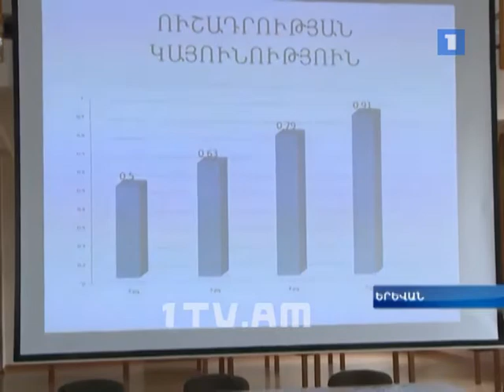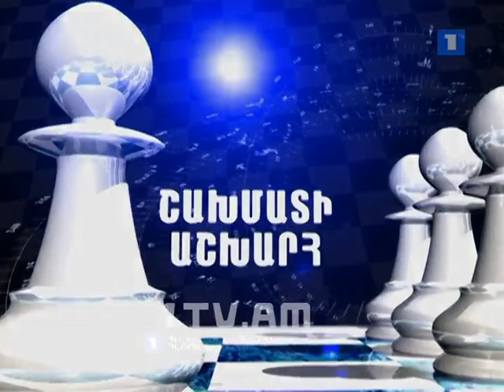26.10.13 / Շախմատի աշխարհ